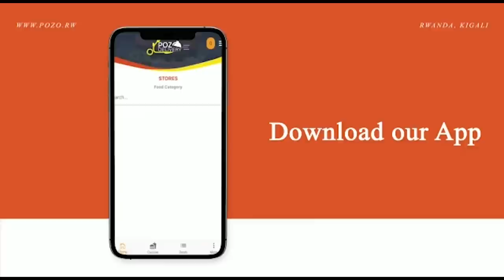Avuye Muri America aje kureba Yaka na Assia/Yaka arabizambije🤣Manager wa kachaman arasetse Sana🤣